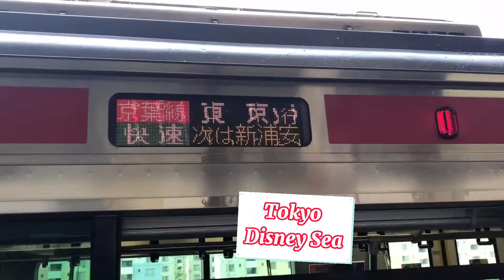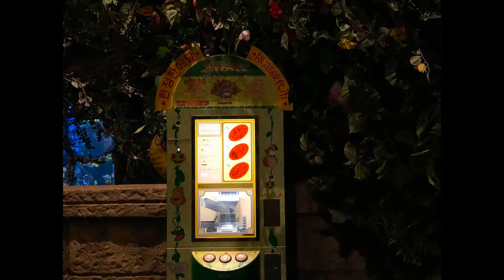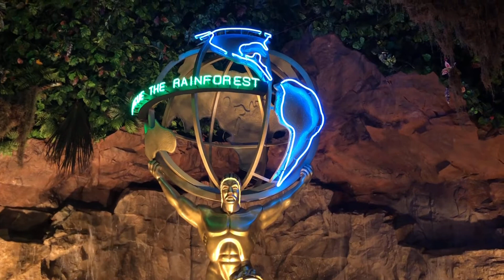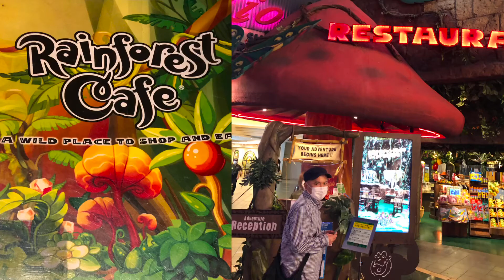Pinagbigyan ko ang aking Follower || Lunch Date @ RAINFOREST CAFE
Lunch Date (07/12/21) @ Rainforest Café together with my Brazilian Friend Mr. Paulo Thanks for the treat TIL we meet again.